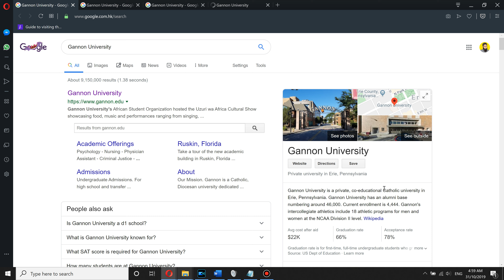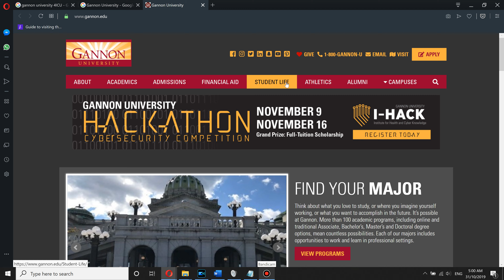🏫 Gannon University Worth it ? + Review!🎓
Gannon University Tuition Fees: $32,136